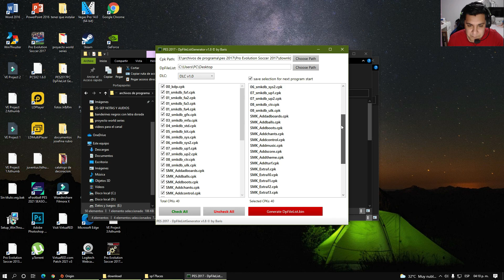MEGA PACK DE CARAS MAS DE 5600 CARAS PES 2017 A PES 2022 SMOKE PATCH😍TUTORIAL DE INSTALACION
HOLA MIS HERMANOS AQUI LE TRAIGO UN MEGA PACK DE CARAS PARA EL PARCHE SMOKE PATCH SON MAS DE 5600 CARAS ESTA BUENISIMO ESTA PACK DE CARAS MIS HERMANOS AQUI ABAJO LOS LINKS ESPERO LES FUNCIONES Y SUSCRIBANSE PARA MAS CONTENIDO MIS HERMANITOS LOS QUIERO MUCHO A TODOS😍

(NOTA: LINKS Y ACORTADORES ORIGINALES DE SMOKE PATCH)

1.- PASO 1 DESCARGAR LAS 7 PARTES QUE ESTAN AQUI EN LA PAGINA DE SMOKE PATCH PESA 1GB CADA PARTE AQUI LOS

Y LISTO MIS HERMANOS YA TENDRIAN EL MEGA PACK DE FACES😃

CREDITOS A SMOKE PATCH😃